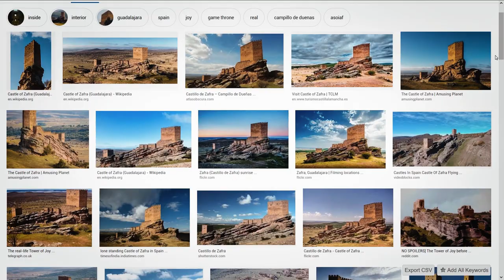A guide to Zafra, Spain. From a big mistake to a pleasant surprise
This trip started with a big mistake. I told Aiste and Lukas we were going to see a super cool castle, a castle that was so amazing that even famous tv shows were filmed there.
As we got closer and closer to Zafra I realized I had made a mistake, the castle could not be there it just didn't fit the descriptions I found online. There was just one thing to do at this point, pray that Zafra would be a nice city to visit and not a waste of time.

Where is Zafra Spain?
Zafra is in the province of Badajoz in Extremadura, Spain and it's the capital of the comarca of Zafra. With a population of around 17,000 people, it's a charming nice sized town to walk around and visit without the stress that comes from a busy larger city like it's neighbour Badajoz.

Things to do in Zafra
We started by parking the car near the Parador de Zafra a 15th-century palace converted to a hotel that is quite impressive and a nice place to start your visit. Travelling with a young child our first stop is always a children's park so that he can stretch his legs and have some fun before starting our visit and there are a nice large park and a couple of square's right next to where we parked so that was perfect. After that and to our surprise we found a lot to see even if the schedule of most touristic attractions like museums and churches were not ideal. Some of the most impressive were:
Plaza Grande a nice busy square full of coffee shops and small bars and a great place to have a feel of the city.
Small streets of downtown
Arco de Jerez
Arco del Cubo
El Castillo del Castellar. An impressive rock formation just outside the city.
Colegiata de La Candelaria, although we couldn't get inside it's still the most dominating landmark in the city and you can see the tower from nearly every corner of the city.
There are of course some museums but unfortunately, the schedules didn't work for us so we can't comment on them but regardless I think the best of Zafra is how peaceful and safe it is for a family with a young child. There are many streets with very few traffic and it's quite safe to walk around with a child making it a perfect place to relax and explore the streets.

Restaurants in Zafra
We had lunch in a restaurant called Arco and the food was great. The place was surprisingly modern and the service was 5 stars. We don't usually write about restaurants but this one is worth a recommendation. There is only one catch they don't speak English so communication might be an issue but we found that to be the case in many Spanish cities.

Accommodation in Zafra
We stayed in the Hotel Balneario El Raposo, a Spa type of Hotel with indoor swimming pool famous for its thermal water's. The Hotel is relatively close to Zafra and it would have probably been a great stay if not for the several issues we had with our booking ranging from a room without a children's bed to misunderstanding about whether the breakfast was included. Still, I think the Hotel is a good choice with good infrastructure and great location, just be sure to double-check your booking.